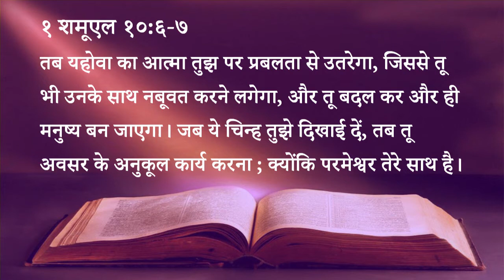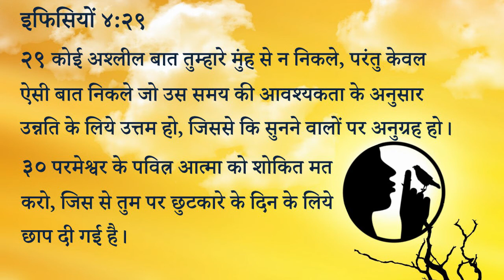297 Heavenly Manna - Pavitra Aatma Me Hum Badal Jaate Hain (Pastor Anil Kochar)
२९७ स्वर्गीय मन्ना - पवित्र आत्मा में हम बदल जाते हैं|

१ शमूएल १०:६-७
तब यहोवा का आत्मा तुझ पर प्रबलता से उतरेगा, जिससे तू भी उनके साथ नबूवत करने लगेगा, और तू बदल कर और ही मनुष्य बन जाएगा। जब ये चिन्ह तुझे दिखाई दें, तब तू अवसर के अनुकूल कार्य करना ; क्योंकि परमेश्वर तेरे साथ है।

इफिसियों ४:२९-३०
कोई अश्लील बात तुम्हारे मुंह से न निकले, परंतु केवल ऐसी बात निकले जो उस समय की आवश्यकता के अनुसार उन्नति के लिये उत्तम हो, जिससे कि सुनने वालों पर अनुग्रह हो। परमेश्वर के पवित्र आत्मा को शोकित मत करो, जिस से तुम पर छुटकारे के दिन के लिये छाप दी गई है।

स्वर्गीय मन्ना - पास्टर अनिल कोचर